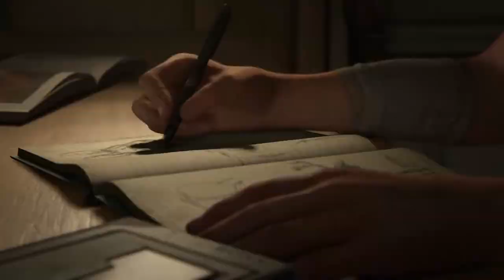GAMING| Je découvre The Last of Us Part II (attention spoils sur le 1 !)